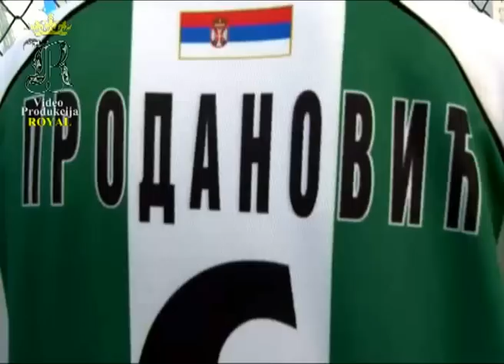KiM SPORT EMISIJA 7 - FK Trepca